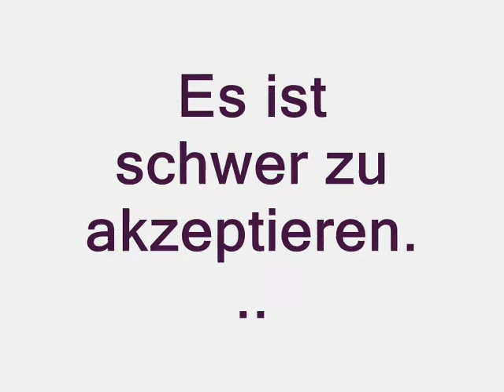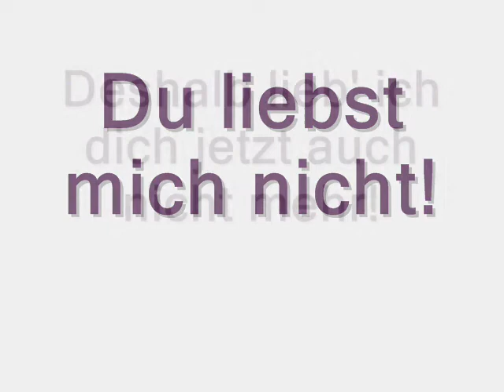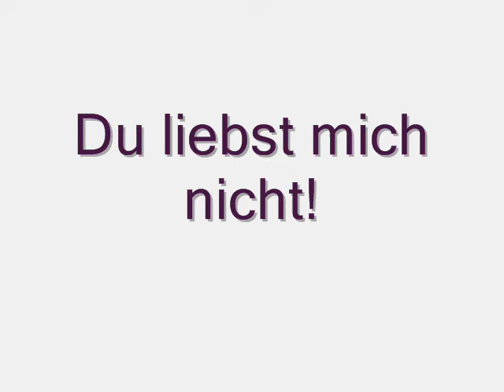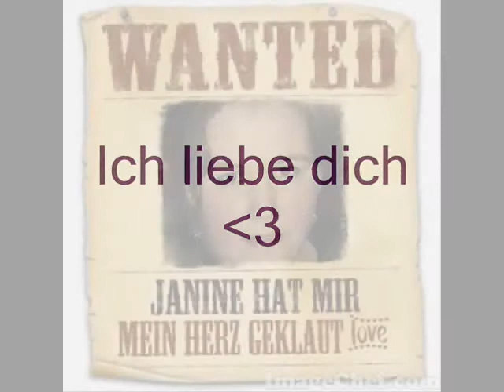Kenny - Du liebst mich nicht!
Mein neues Lied! Eine Abrechnung oder auch nicht! Ich weiß nicht genau! Eigentlich will ich nur sagen das ich entäuscht bin! Aber nun erst recht, ich gebe nicht auf. Also lebe ich jetzt erst richtig!